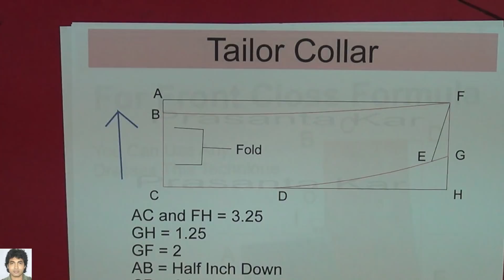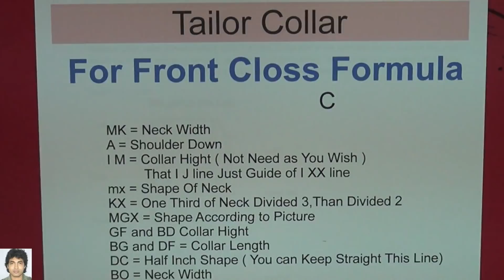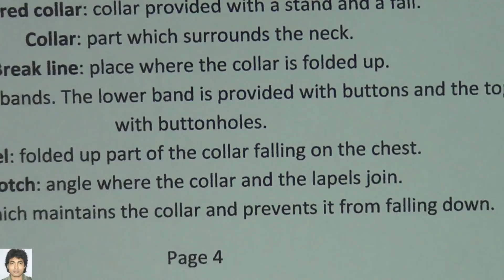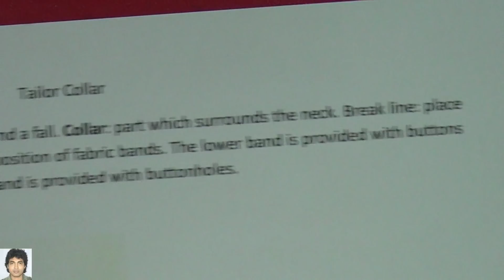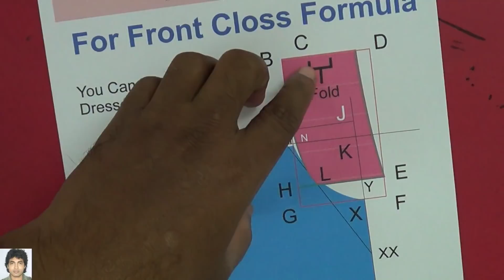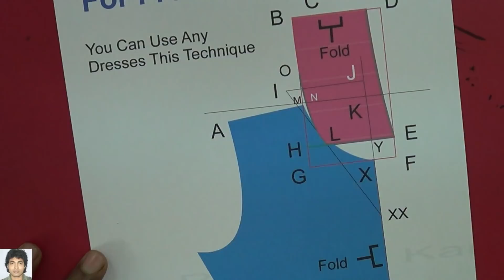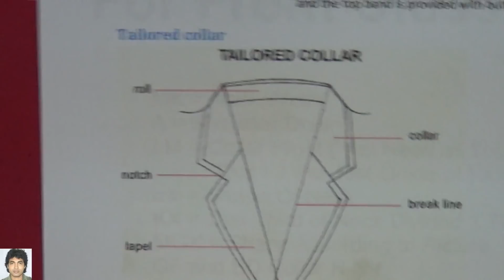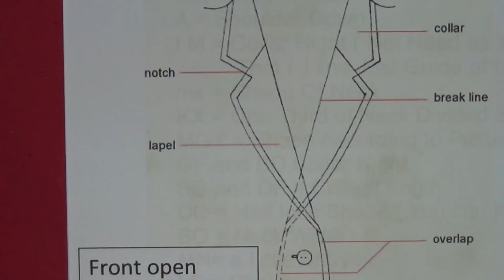tailor collar drafting pattern cutting and stitching part 1 of 5 | tutorial online learning course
tailor collar front close
invite users of iOS and other unsupported devices to become members:
/UCYulBjBzHYdpb9qr2LlRCxw/join
Social Pages:
skype
prasanta.kar12